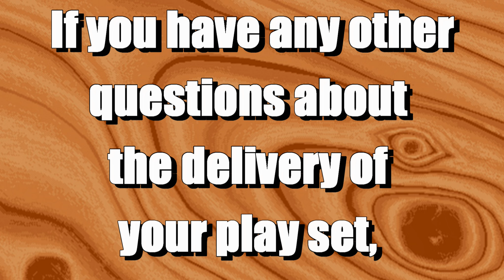Buying a Play Set Online - Accepting delivery and checking for damage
You've ordered a playset online and you are about to take delivery of the set from the freight company. Here is what to expect from the delivery process and what to watch out for. Inspect your shipment thoroughly before you sign! Look for damage done to your swingset during transit.

Other videos in the works:
- How to pick the right installer/assembler
- Installation tips and tricks